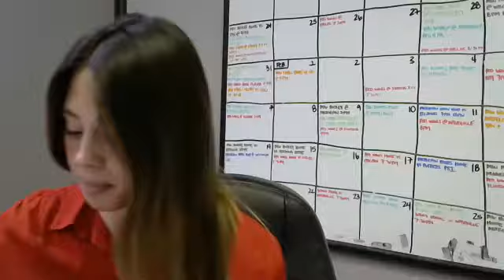Michigan State Football Early Enrollee Quarterback Hamp Fay (Ft. Worth, Texas)